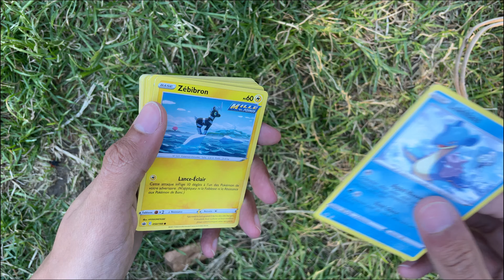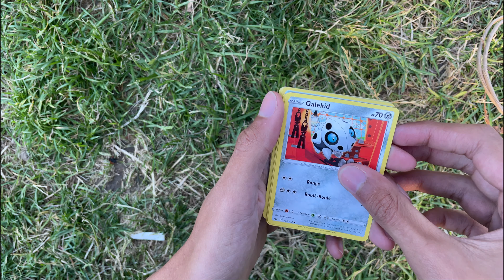J'ouvre un booster Pokémon devant la tour Eiffel ! 😱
Les amis comme à mon habitude j'arrive dans la hype huit ans après 😂.

N'hésitez pas à aller viser mon Instagram pour tenter de gagner le booster de la vidéo

● INFORMATION ●

Pour toute information supplémentaire contacte moi sur un de mes réseaux ou dans les commentaires !

👗 TU NE PORTE PLUS TES ANCIENS VÊTEMENTS ?! VENDS LES SUR VINTED